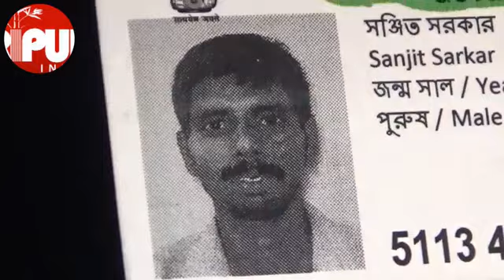Custodial unnatural death of Sanjit Sarkar at Bishalgarh jail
3 custodial alleged murders in 3 months in Tripura : Custodial unnatural death of Sanjit Sarkar at Bishalgarh jail. Jail authority claims "suicide by hanging". TIWN Video Jan 28, 2020